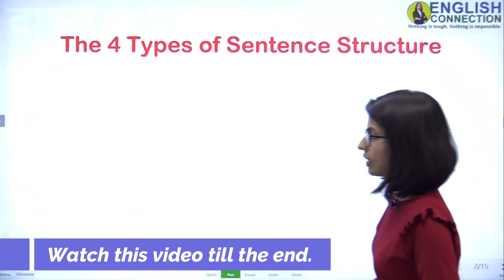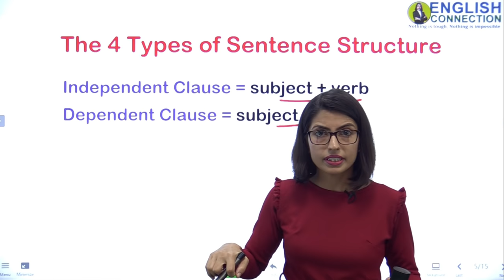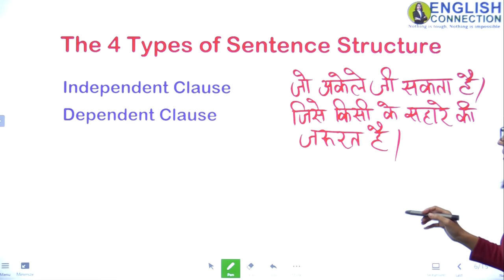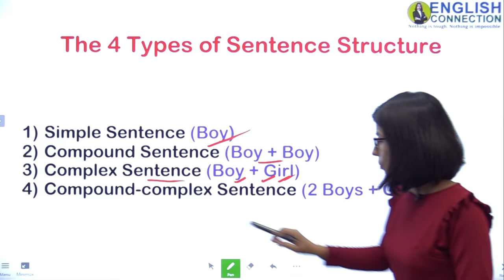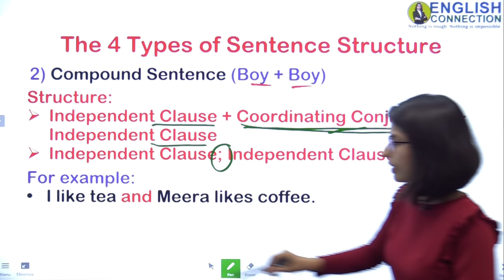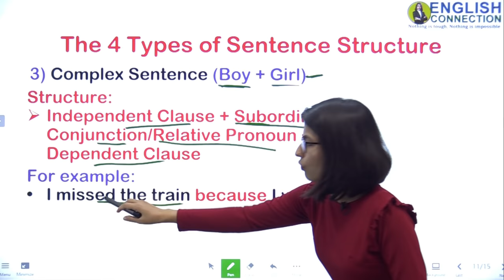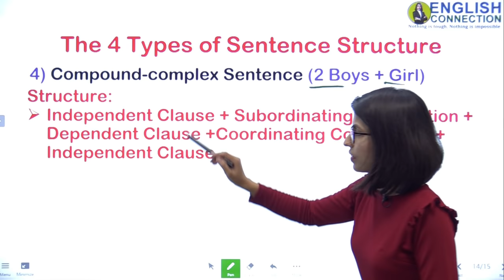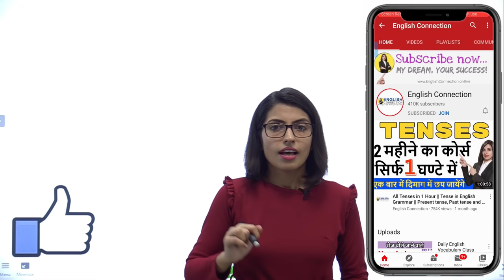Simple compound complex and compound-complex sentences | Clause in English Grammar || EC Day 46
Simple compound complex and compound-complex sentences | Clause in English Grammar | Simple, compound, complex and compound-complex sentences | Clauses in English Grammar | EC Day 46
In this video, you’ll learn Simple, Complex, and Compound sentence & compound-complex sentences which are mostly asked in the exams. Now I’ll clear all your doubts very easily.